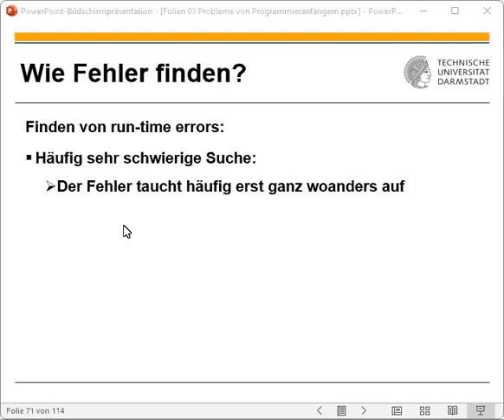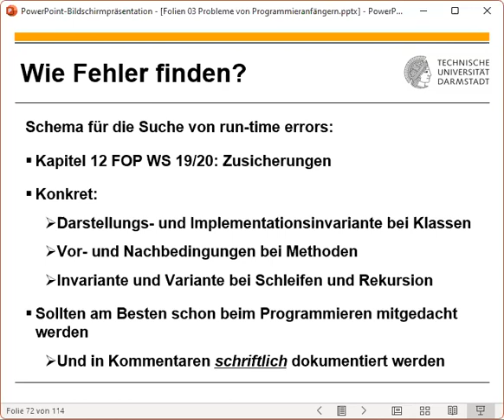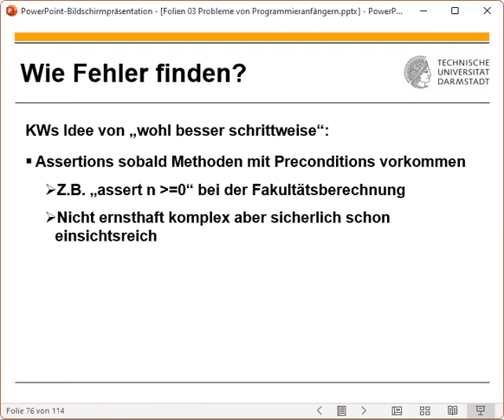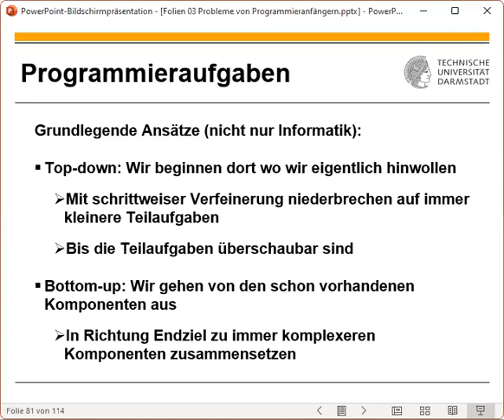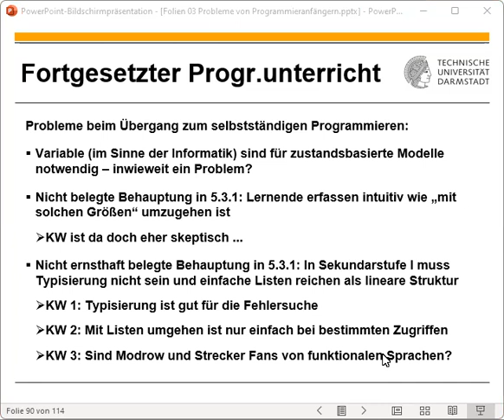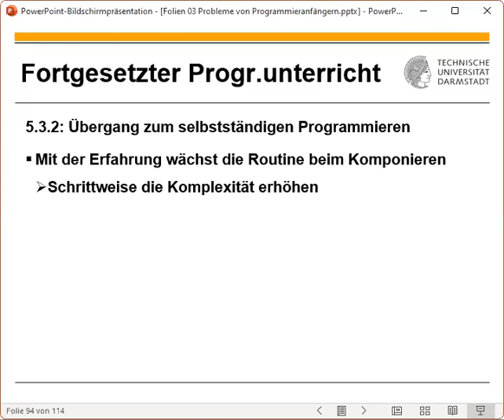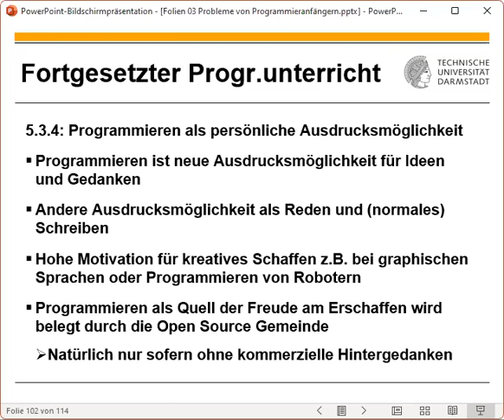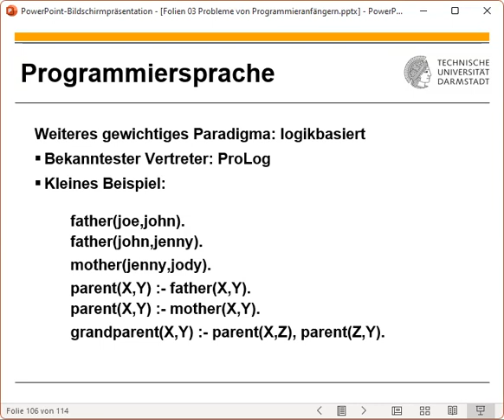Fachdidaktik 1 - 2023 05 09